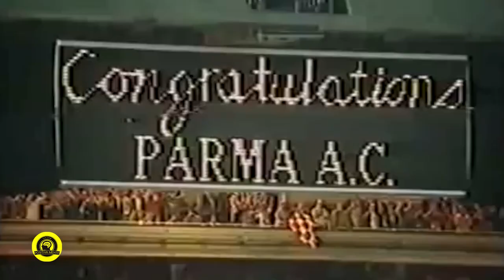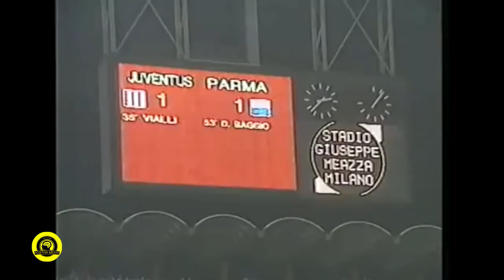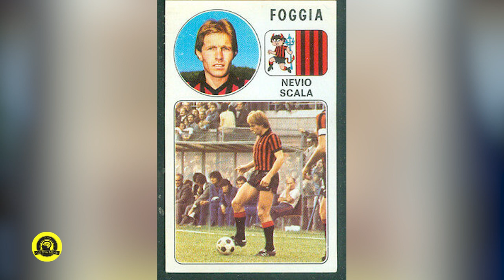Puntata 10 Stag. 2 - Positiva Mente Talk Show - Ospite: Nevio Scala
Positiva Mente - Talk Show è un format a marchio registrato di Emmevi Comunicazione

Condotto ed ideato da Matteo Venturini
Regia Davide Maggiolo
Editing Eriberto Andretta

Si ringrazia Café 24 TV